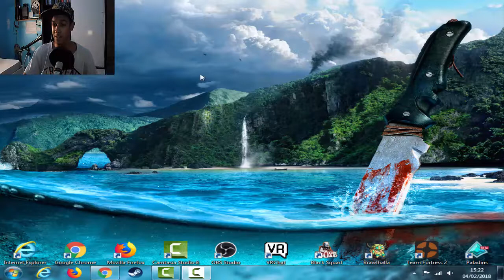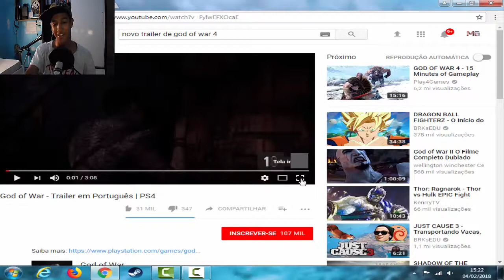Analise do novo trailer do game God of War - Markunks Comenta